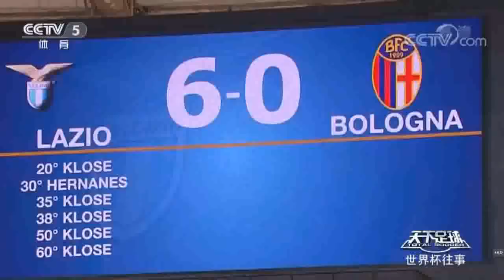2018年4月23日 天下足球 世界杯往事 克洛泽：为世界杯而生(三) Miroslav Josef Klose, live for world cup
本期世界杯往事，我们为您带来德国球星克洛泽的故事。